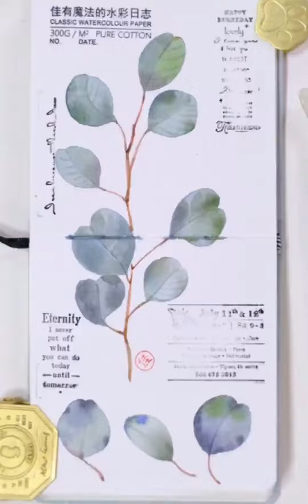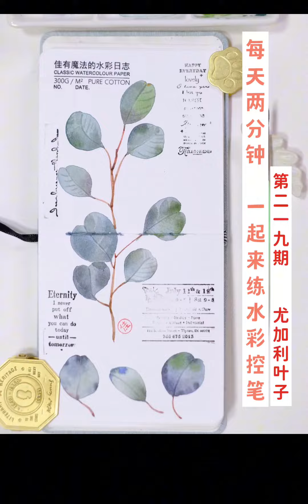每天2分钟 一起来练水彩控笔 第219期 尤加利叶子写生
一起来画画吧！,水彩,绘画,练习,原创,艺术,水彩过程,2分钟,一起来画画吧！大触跟练企划